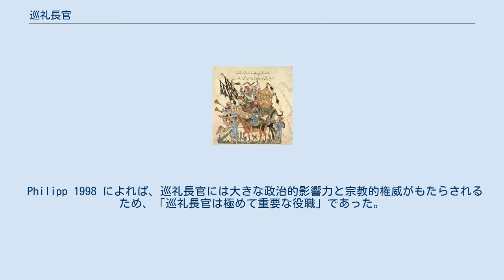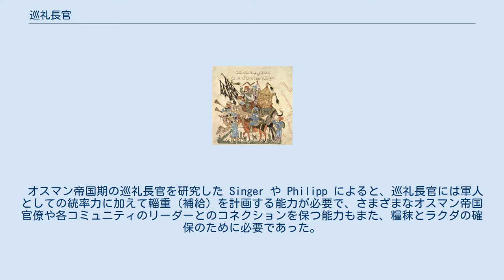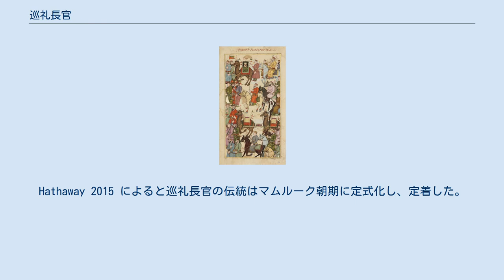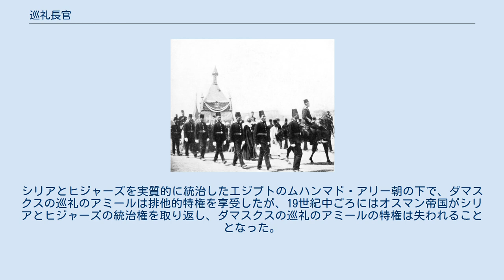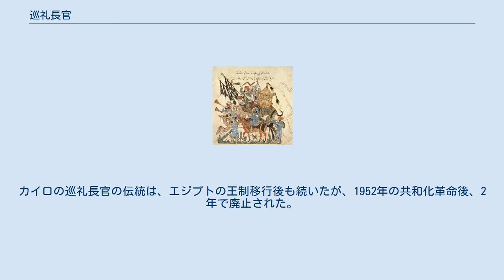巡礼長官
イスラム教の称号・役職
エジプトの巡礼長官を中心にメッカからマディーナへ行く巡礼キャラバン（1677–1680年頃の細密画） 巡礼長官（じゅんれいちょうかん、アラビア語：أمير الحج‎, ラテン文字転写：amīr al-ḥajj, カナ転写: アミール＝ル＝ハッジ）は、イスラーム世界において7世紀から20世紀まで毎年実践されたハッジ巡礼のキャラバン（隊商）を率いる人物に対して、その時々の政権から与えられた地位及び称号である。
なお複数形はウマラーウ＝ル＝ハッジ（umarāʾ al-ḥajj）という。
巡礼長官が置かれるキャラバンのルートは、アッバース朝期より、ダマスクスを起点とするルートとフスタート（のちにカイロ）を起点とするルートの2つがあり、それぞれのルートに巡礼長官が任命された。
巡礼長官の任務は、メッカとメディーナを目指す巡礼の道中の安全を確保し、資金と食糧を提供することにあった。
 Philipp 1998 によれば、巡礼長官には大きな政治的影響力と宗教的権威がもたらされるため、「巡礼長官は極めて重要な役職」であった。
イスラーム教におけるハッジ巡礼の重要性に鑑みると、キャラバンと巡礼者の保護はムスリム政権がなすべきことのなかでも優先度が高かった。
キャラバンが略奪にあったり巡礼者に危害が加えられたりするようなことがあったら、巡礼者が聖地から戻るときに、そのことがイスラーム世界全体に知れわたってしまう。
イスラーム世界の盟主には、あるいは盟主になる野心のある者には、巡礼の安全を保障することが求められ、巡礼の成否が政権の権威に直結した。
したがって巡礼長官が有能であることは、政権にとって決定的に重要であった。
また、このような重要性ゆえに、オスマン帝国期には、政権の中枢が巡礼長官の不正や権力濫用に対して処罰を下しにくくなるという状況が発生した。
 ハッジ巡礼のキャラバンにおける脅威の主なものは遊牧民ベドウィンによる略奪であり、目的地に着くまでの間に通らなくてはならない彼らのなわばりがあれば、巡礼長官は略奪を防ぐために強力な警護兵を組織するか、部族ごとに交渉して買収した。
飲料水と食糧の調達、輸送交通手段としてのラクダの確保も巡礼長官の仕事であった。
安全保障にかかる資金も同様である。
資金は多くの場合、ハッジ巡礼のために特別に設定された土地からの歳入によってまかなわれた。
資金には巡礼者がメッカとメディーナで過ごす間の飲料水と食糧を確保するための資金も含まれる。
エジプトでは各時代のマムルークやスルターンが巡礼のために大規模なワクフを設定し、カイロを起点とするルートの巡礼長官は、カァバ聖殿を覆う黒布「キスワ」を奉納する名誉を得ていた。
 オスマン帝国期の巡礼長官を研究した Singer や Philipp によると、巡礼長官には軍人としての統率力に加えて輜重（補給）を計画する能力が必要で、さまざまなオスマン帝国官僚や各コミュニティのリーダーとのコネクションを保つ能力もまた、糧秣とラクダの確保のために必要であった。
巡礼長官が率いたキャラバンには、警護を担当するマムルーク騎士のほかに、礼拝を主導するイマーム、ムアッズィン、カーディーといったウラマーが同行した。
さらに、砂漠の道案内をする者、医者、遺言を残さずに巡礼中に亡くなる巡礼者のための遺言問題の専門家、商取引を監督する専門家であるムフタスィブまでもが同行した。
 ヤフヤー・ブン・ワースィティーが描いたマムルーク朝時代のシリアからメッカへ行く巡礼キャラバン（1237年に書かれた写本の挿画） ムスリムの言い伝えによると、最初のハッジ巡礼のキャラバンは、預言者ムハンマドの生前、ヒジュラ暦9年（西暦630年）に、アブー・バクルが総勢300人を引き連れてメディーナからメッカへ向かったキャラバンとされている。
大征服の時代を経て巡礼者の数は膨れ上がり、ダマスクスとフスタートをそれぞれ起点とするキャラバンを政権が援助するという伝統が成立したのは、アッバース朝期のことである。
広大に拡がった征服地の各地から旅をしてきた巡礼者は、まずこの2地点を目指し、巡礼長官のキャラバンに合流した。
この2地点以外には、クーファも重要な合流ポイントであり、イラク南部やイラン、中央アジアからの巡礼者がクーファに集まり、沙漠を越えてヒジャーズへ向かった。
ダマスクスにはシリアとイラク北部、のちにはアナトリアの巡礼者が合流し、フスタート（のちにはカイロ）にはエジプトやマグリブ、アンダルスの巡礼者が合流した。
 初期...